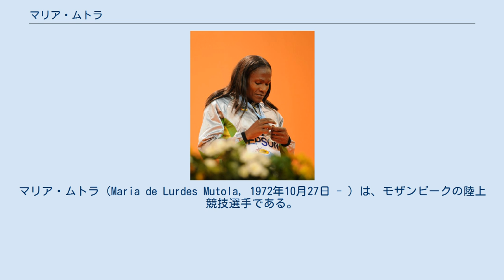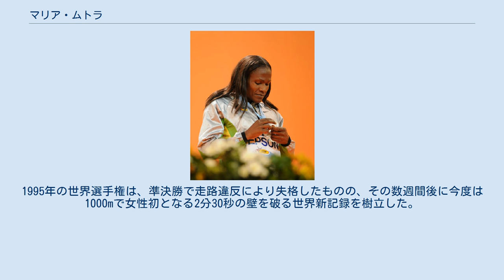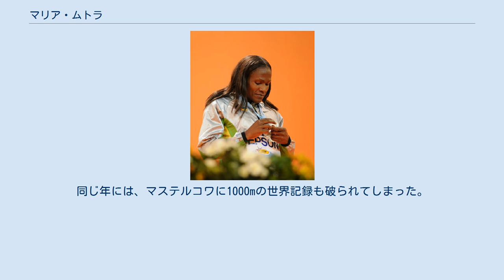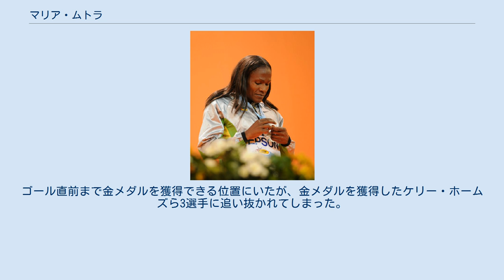マリア・ムトラ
マリア・ムトラ（Maria de Lurdes Mutola, 1972年10月27日 - ）は、モザンビークの陸上競技選手である。
オリンピックや世界選手権において数々のタイトルを獲得した選手である。
 ムトラは、マプト州のチャマンクロ(Chamanculo)出身である。
鉄道員の父と商売を行っていた母との間に誕生した。
小さい頃はサッカーの選手として才能を有していたが、モザンビークには女子のチームがないため男の子たちと一緒に行っていた。
 1988年、彼女はソウルオリンピックの前に開催されたアフリカ陸上競技選手権大会に出場し、800mで銀メダルを獲得する。
その後、ソウルオリンピックの女子800mに出場し、2分4秒36の自己ベストを記録するも、予選の最下位であった。
このときまだ彼女は15歳であった。
 1991年に東京で開催された世界選手権に出場した。
この大会で、ムトラは1分57秒63の世界ジュニア記録（当時）を樹立して4位に入賞し世界を驚かせた。
このときは、最後の数メートルのところでルーマニアのエラ・コバクス選手と接触し、コバクス選手はゴール前で転倒してしまった。
また、優勝したリリヤ・ヌルトディノワ選手もバランスを崩したムトラ選手に押されてゴール後に転倒してしまうという激しいレースであった。
 1992年バルセロナオリンピックにも出場した。
この大会は彼女にとって、また、モザンビーク初のメダルの期待が高まる大会であった。
しかし、最後の直線で彼女は失速し、金メダルのオランダのエレン・ファンランゲンに抜かされ5位に終わってしまう。
また、バルセロナオリンピックでは、彼女は唯一となった1500mにもエントリーし、9位という結果であった。
バルセロナオリンピックの後に開催されたワールドカップでは、800mで金メダルを獲得し、この年ファンランゲンに勝った唯一の選手となった。
 この後何年間かは、女子800mはムトラの独擅場となった。
1993年、1995年の世界室内選手権を制し、1993年の世界選手権は2位に2秒以上の大差で圧勝した。
1995年の世界選手権は、準決勝で走路違反により失格したものの、その数週間後に今度は1000mで女性初となる2分30秒の壁を破る世界新記録を樹立した。
 1996年アトランタオリンピックでは、ムトラは絶対的な優勝候補であった。
1992年から続けていた800mと1000mの連勝記録も40を超えていた。
しかし、オリンピックでは風邪からくる体調不良により、スベトラーナ・マステルコワ（ロシア）とアナ・フィデリア・キロット（キューバ）に次ぐ銅メダルに終わってしまった。
同じ年には、マステルコワに1000mの世界記録も破られてしまった。
 2000年シドニーオリンピックで、ムトラは、ライバルと目されていたステファニー・グラフ（オーストリア）やケリー・ホームズ（イギリス）を下し、はじめての金メダルを獲得する。
彼女はオリンピックで金メダルを獲得した後、モザンビークに帰国した。
母国では、大勢の群集から彼女は祝福され、モザンビークの首都であるマプトの通りには彼女の名がつけられた。
 ムトラは、2004年アテネオリンピックの800mでも、女性として初となる連覇を狙っていた。
しかし彼女は太ももをけがしていたため、結果はメダル獲得ならず4位という結果に終わった。
ゴール直前まで金メダルを獲得できる位置にいたが、金メダルを獲得したケリー・ホームズら3選手に追い抜かれてしまった。